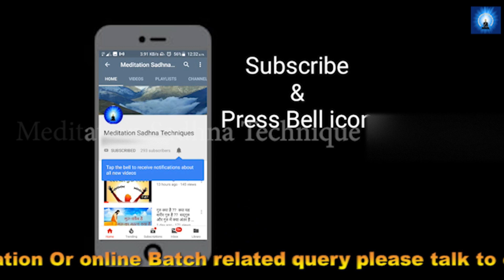ब्रह्मचर्य के बिना ध्यान नहीं हो सकता है । Special 21 days Meditation Celibacy Session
ब्रह्मचर्य , जो साधक इसे नही साधता , वो ध्यान में आगे नही बढ़ सकता , इस बैच में 21 दिन में ध्यान के साथ बहुत कुछ सीखेंगे

ब्रह्मचर्य के लिये क्या भोजन करना चाइए , क्या खाना चाइए, क्या करना चाइए, इसका एक विशेष सेशन इस बैच में होगा।

इस पेड बैच की जानकारी के लिये आप हमारे व्हाट्सएप पर मेसज करे
या कॉउंसलिंग टीम से बात करे

हमारे फेस बुक पेज से अवश्य जुड़े।

हमारे टेलिग्राम चनेल से जुड़े।